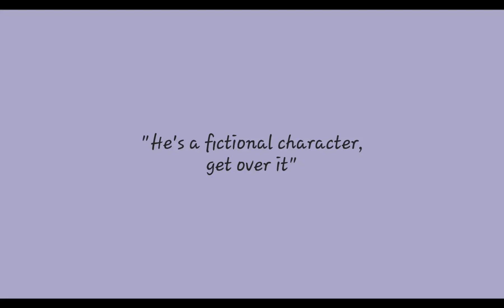... (not a vent)